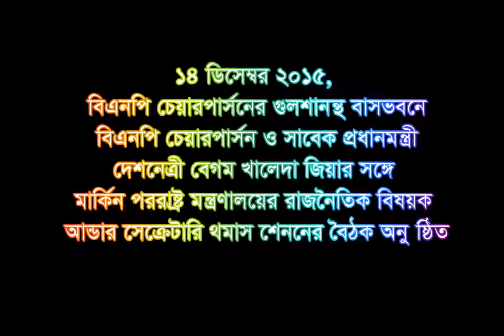বিএনপি চেয়ারপারসনের সঙ্গে মার্কিন পররাষ্ট্র মন্ত্রণালয়ের রাজনৈতিক বিষয়ক আন্ডার সেক্রেটারির বৈঠক।